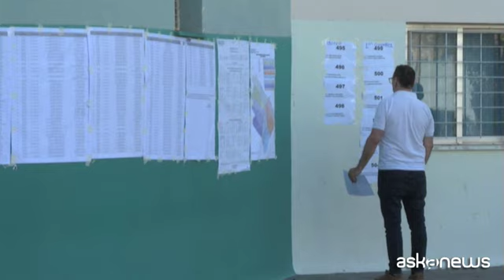Urne aperte in Grecia, Mitsotakis verso la maggioranza assoluta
Milano, 25 giu. (askanews) - Urne aperte oggi in Grecia per il secondo turno delle elezioni legislative, che dovrebbero assicurare la maggioranza assoluta in parlamento al partito conservatore Nuova Democrazia del premier uscente Kyriakos Mitsotakis. I primi exit poll sono attesi alla chiusura dei seggi, prevista alle 18 italiane.
Al primo turno, il 21 maggio scorso, Nuova Democrazia ottenne il 40,8% dei voti, oltre 20 punti in più del suo principale oppositore, il partito di sinistra Syriza dell'ex premier Alexis Tsipras, conquistando 146 dei 300 seggi del parlamento. Ma Mitsotakis aveva escluso la costruzione di una coalizione di governo con un partner di minoranza, per cui oggi oltre 9,9 milioni di greci sono chiamati di nuovo alle urne.
Ma se a maggio vigeva il sistema proporzionale semplice, oggi le elezioni si svolgeranno con un diverso sistema di voto che prevede di assegnare al partito vincitore un "bonus": il partito che conquista almeno il 25% dei voti ottiene infatti un bonus di 20 seggi, che diventano 50 se si aggiudica circa il 40% dei consensi.